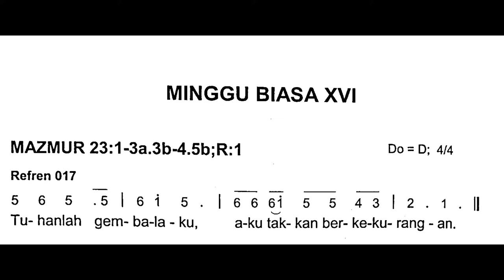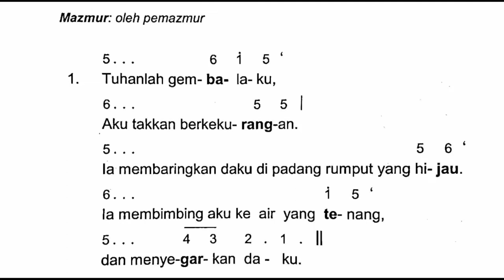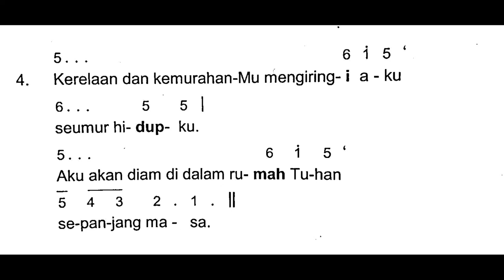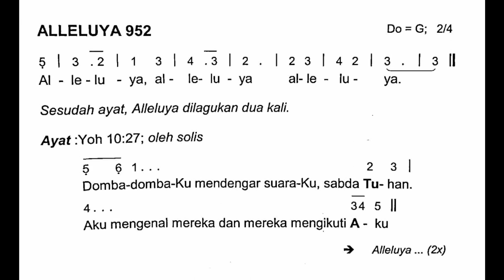[EDISI BARU] Minggu, 18 Juli 2021 | Minggu Biasa XVI (Enam Belas) | Mazmur Tanggapan dan Alleluya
Shalom!